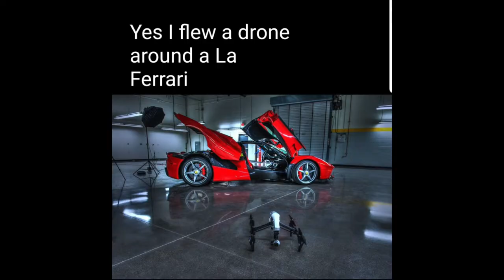How TOP GUN brought a child through medical treatments and life after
A young man writes Casey about how the movie Top Gun helped him as a small child get through a tough medical condition that later stopped him from actually becoming a fighter pilot. In this episode of "Just Ask Casey" we learn about what Genius Garage projects meant the most, is a kart racing track a good business, and is Casey a pilot.